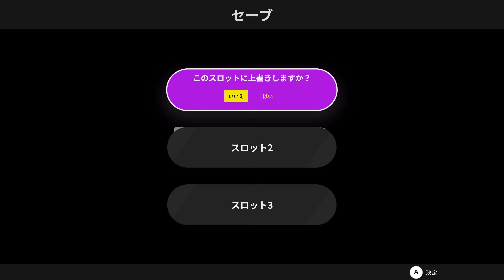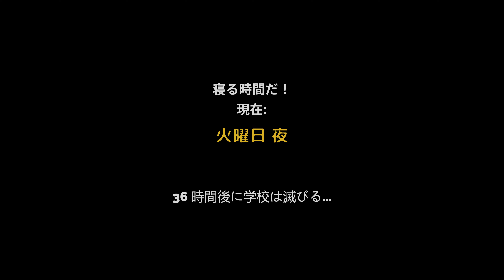#12(END)【Kraken Academy!!】プレイ動画/実況なし【4K/PC】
実況なしです。